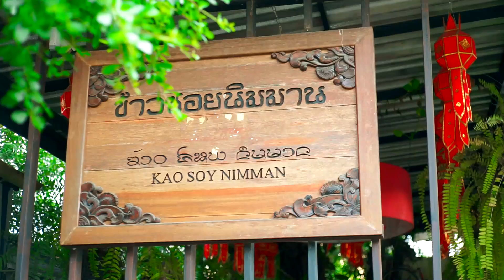ข้าวซอยนิมมาน - Location EP3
Food Presentation